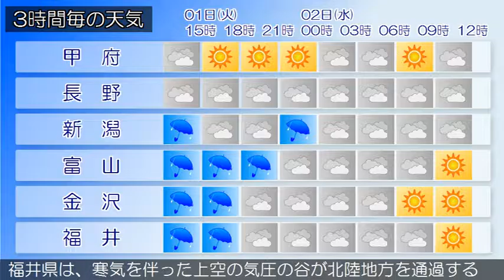2016/11/01 甲信北陸地方の天気予報 昼